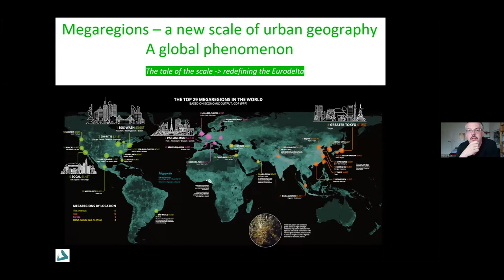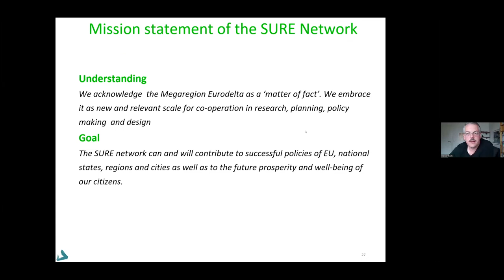SURE presentation by Helmut Thoele | Next Generation Podium for Eurodelta 2022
This video shows the presentation of the SURE network by Helmut Thoele during the 'Next Generation Podium for Eurodelta 2.0' on May 5 2022.

'Next Generation Podium for Eurodelta 2.0' is a week long symposium to bring out fresh perspectives from the young generation and create dialogues between experts practice and academia. The program consists of a week long symposium open to the students, young researchers and professionals (0-2 years of experience) working in the field of architecture, design, urban studies, economic geography and spatial planning. The symposium took place from 2-6 May 2022 (via ZOOM).